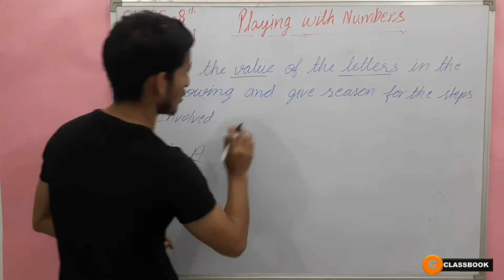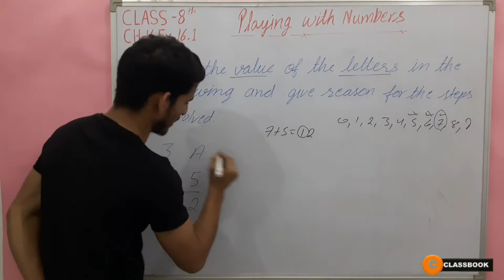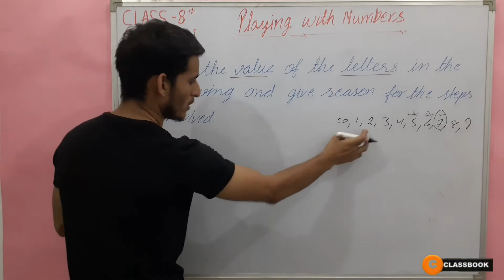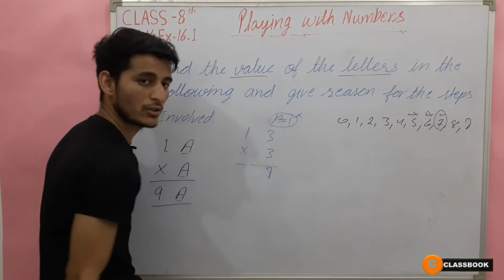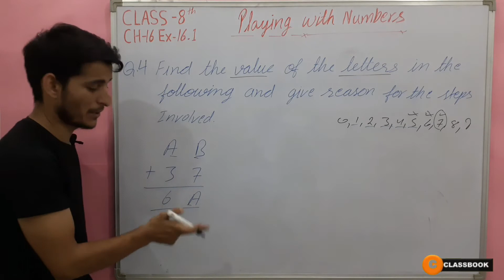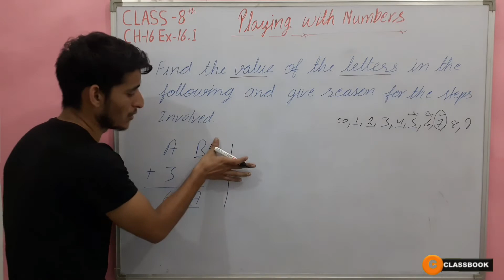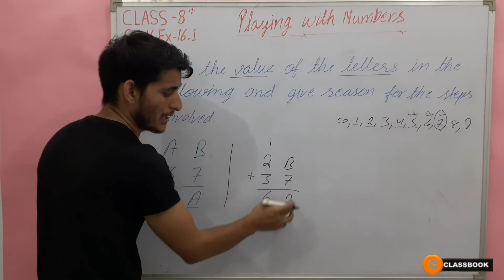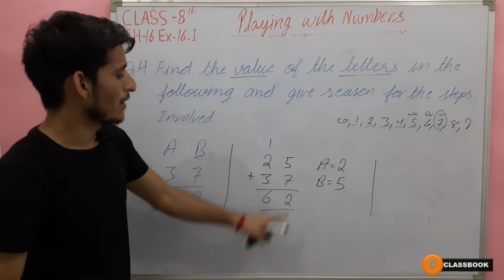Ex 16.1 Q 1, Q 2 | Class-8th | Playing With Numbers | MATHS Chapter 16